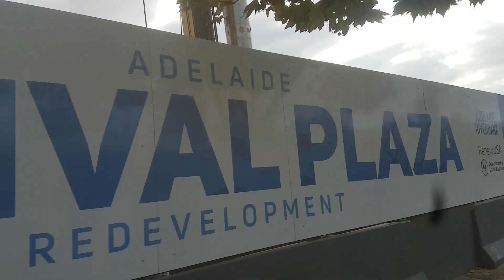I Vlogged With Caden MacDonald and Yungking Cookson! - Port Adelaide vs North Melbourne Vlog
What a great night it was!

rizcraig2888
cados38